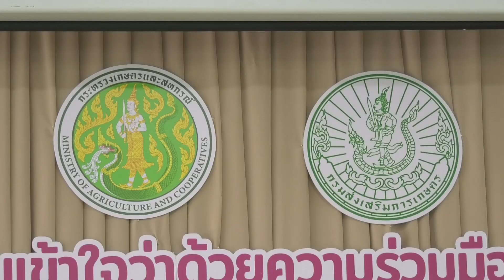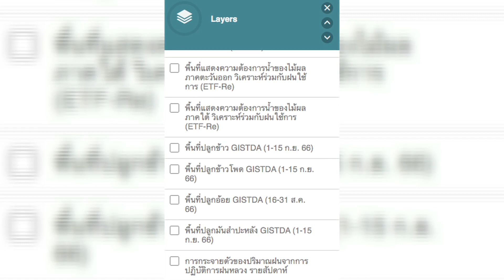กรมฝนหลวงMOUกับกรมส่งเสริมการเกษตรส่งผลดีกับเกษตรกรอย่างอเนกอนันต์เรื่องการจัดหาน้ำนะ(ตอน 3)66-10-09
กรมฝนหลวง MOU กับกรมส่งเสริมการเกษตร
ส่งผลดีกับเกษตรกรอย่างอเนกอนันต์
เรื่องการจัดหาน้ำนะ จะบอกให้ (ตอน 3)

ทางช่อง 5 วันจันทร์ที่ 9 ตุลาคม 2566 เวลาประมาณ 15.30 น.